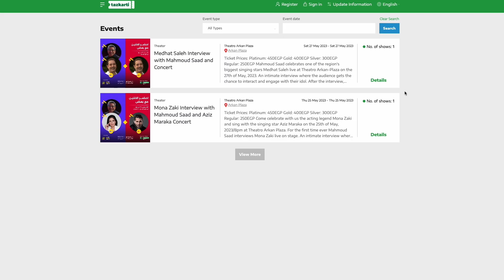ماتفوتش عروض SoldOut الترفيهية واحجز مكانك دلوقتي من خلال تذكرتي أونلاين وعيش تجربة مختلفة 😉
كمان تقدر تشوف كل الحلقات كاملة فقط وحصريًا على